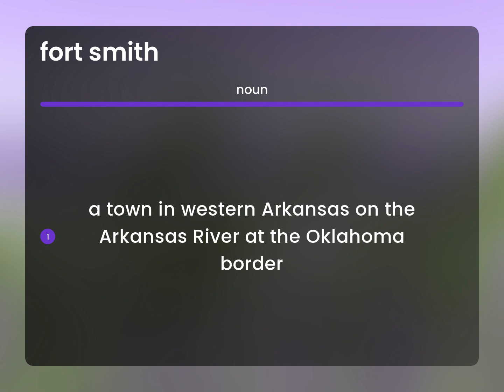Fort smith — definition of FORT SMITH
FORT SMITH definition